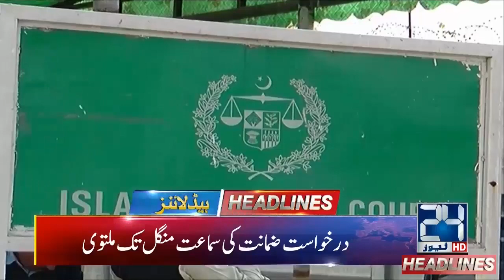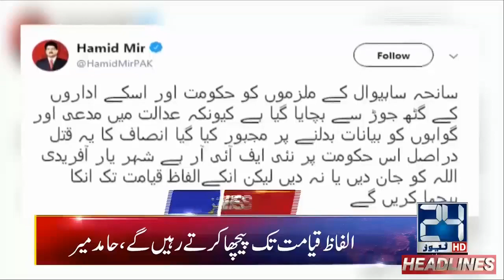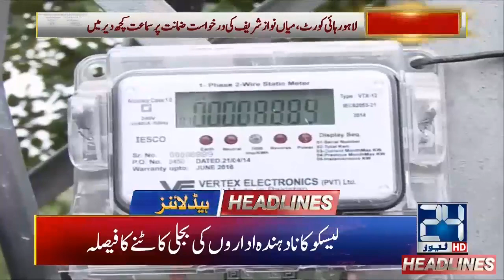News Headlines | 2:00am | 26 Oct 2019 | 24 News HD